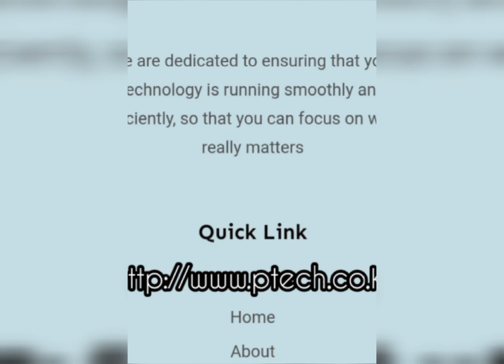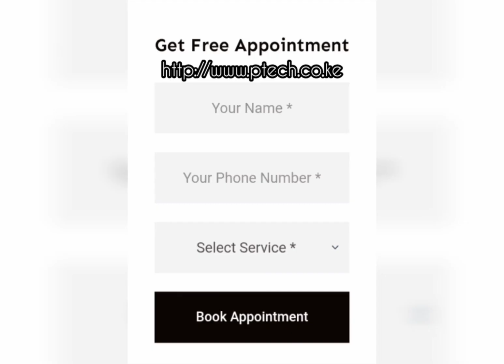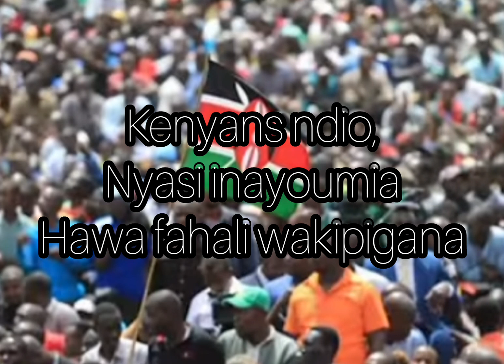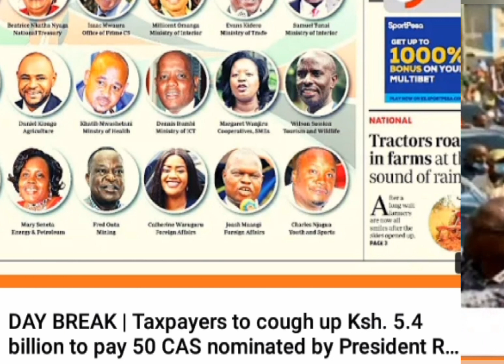RUTO-RAILA SELFISH AGENDAS?! | "IN WHOSE HANDS IS KENYA SAFE?"